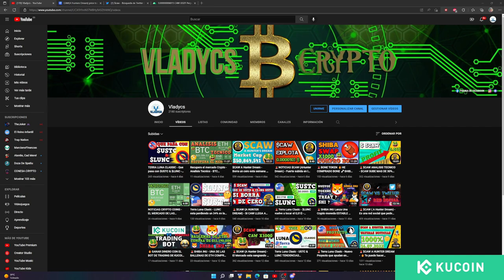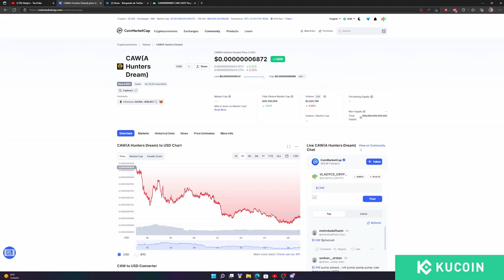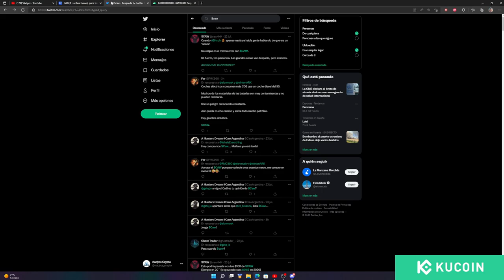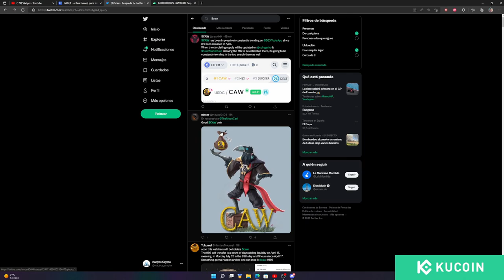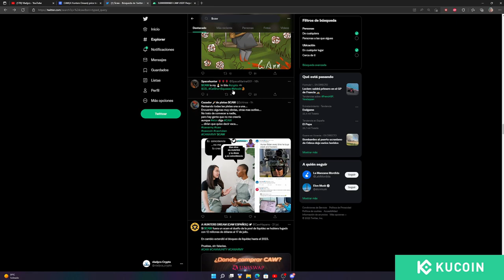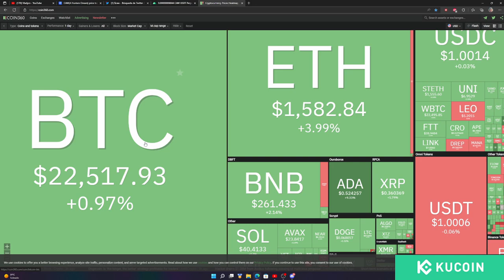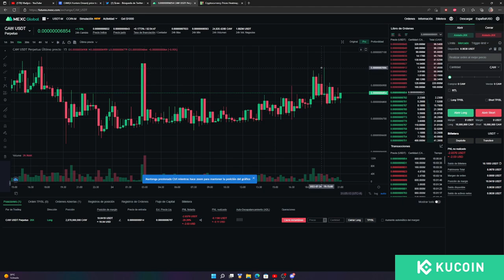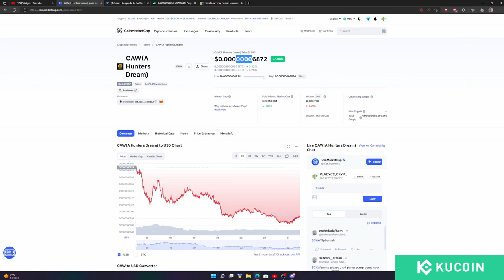$CAW A HUNTER DREAM - TRADING EN FUTURO EN MEXC Global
Enlace Exhange

Refferals Code Exchange
👉Refferal Code MEXC: 1SEZz
👉Refferal Code HotBit: 4588396
👉Refferal Code KuCoin:  rPYTSMH
👉Refferal Code Binance: CPA_00FKHBCVZD

Revolut
🔗Enlace Únete a mí y a los más de 22 millones de usuarios que amamos Revolut. Regístrate con el siguiente enlace: ➡️